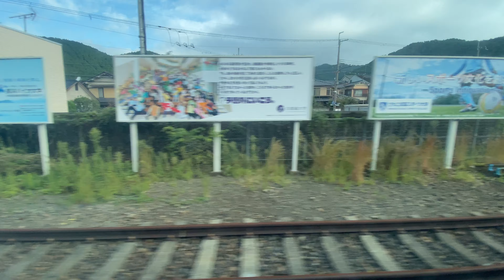【側面展望】サンダーバード：京都駅ー敦賀駅